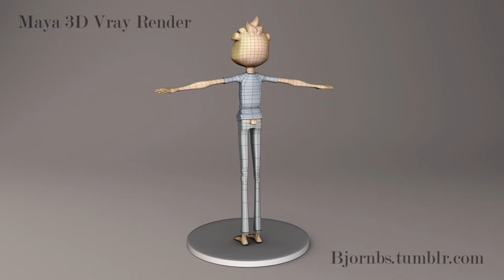Raeb 3D turnaround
Modeled and rigged in Autodesk Maya. Rendered with Vray.